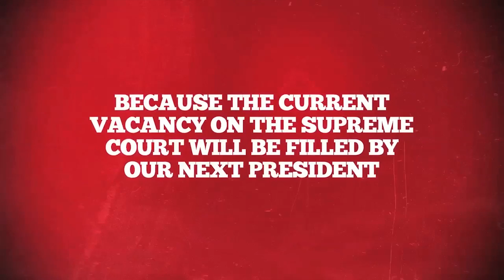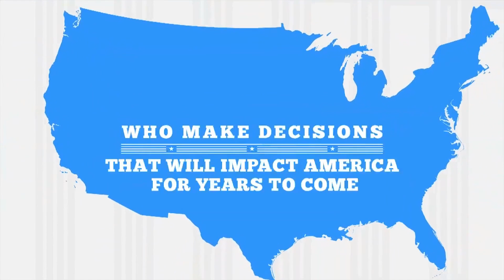CMC 10/30/16 Video Announcements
Christian Ministries Church Sunday Morning Announcements 10/30/16.